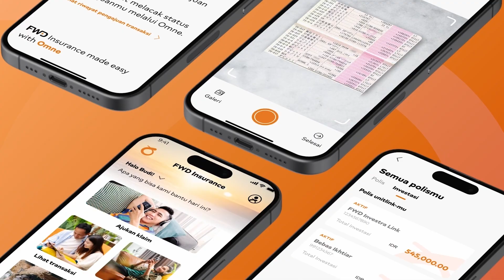ID Insurance features Video 2